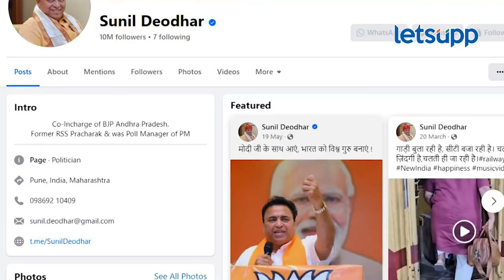Pune Loksabha : देवधर यांची भाजपच्या इच्छुकांमध्ये एंट्री | LetsUpp Marathi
पक्षाने संधी दिल्यास पुणे लोकसभा निवडणूक लढवणार, अशी घोषणा भाजप नेते सुनील देवधर यांनी लेट्सअपसोबत बोलताना केली.